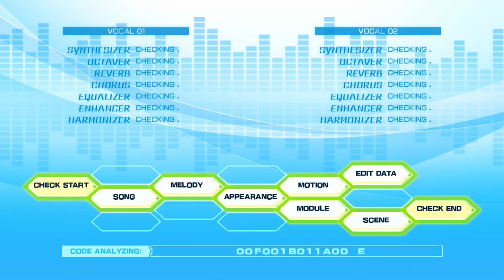【Kizuna Akari/紲星あかり】『Edit Mode Song (えでぃっともーどのうた)』【VOCALOID カバー】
UST: Dec-ko
Tunning, Mix & PV Record: Me
Module: Mirmo
Music & Lyrics: LamazeP
Edit Port: empa_nadas
Original Edit: SEGA

Programs Utilized:
VOCALOID 4

te quiero dck-